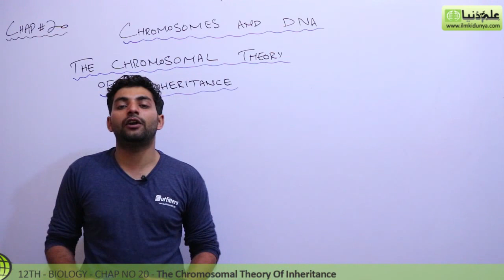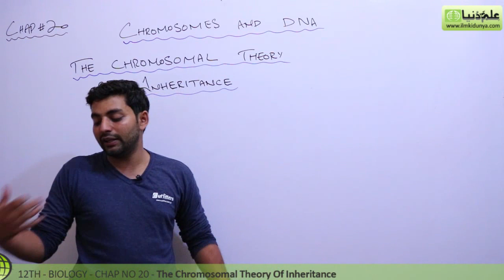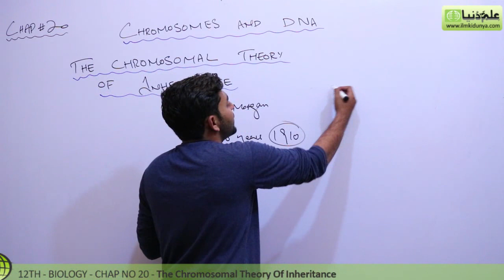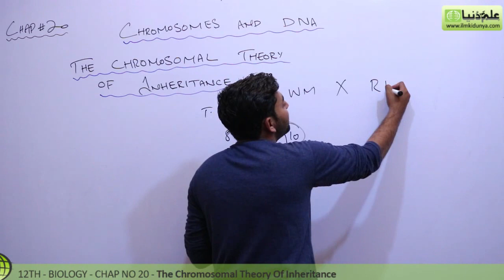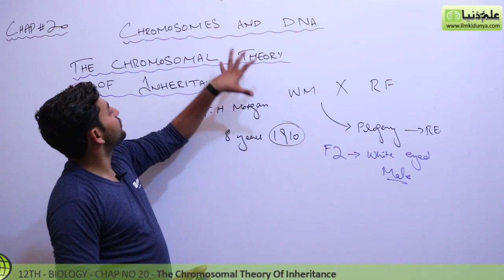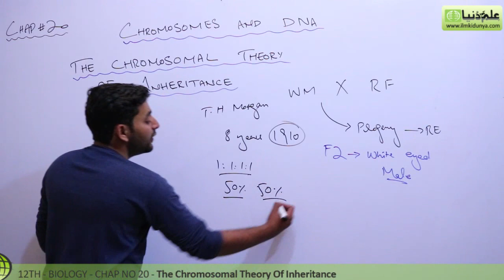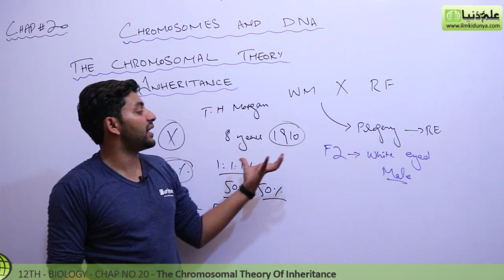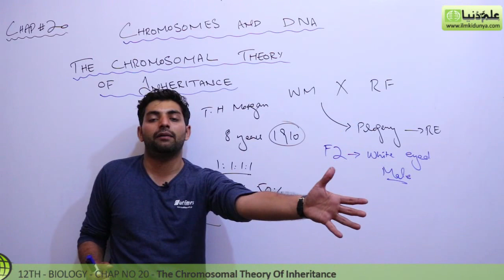FSc Biology Book 2, The Chromosomal Theory Of Inheritance - Ch 20 Chromosomes and DNA - FSC Part 2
ilmkidunya.com has brought to you Lecture of M.Shadab Abbasi on "12th Class Biology Chapter 20 Chromosomes and DNA.

Topic 2 The Chromosomal Theory Of Inheritance".